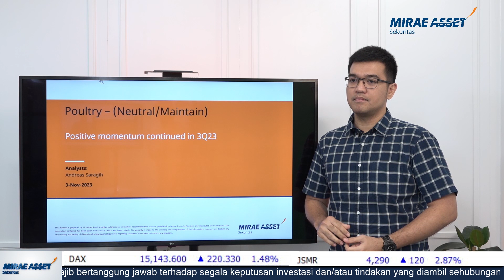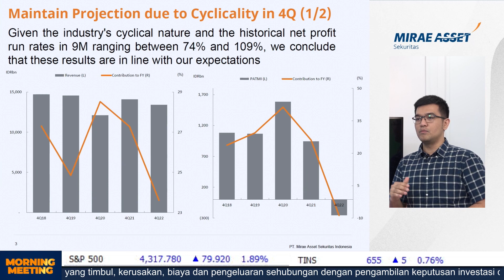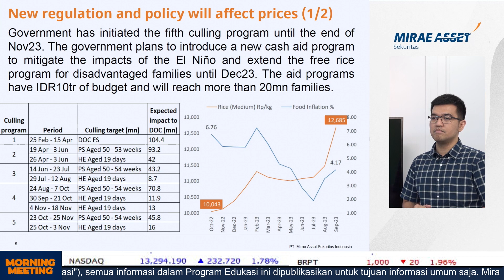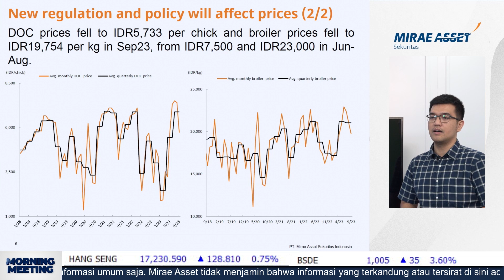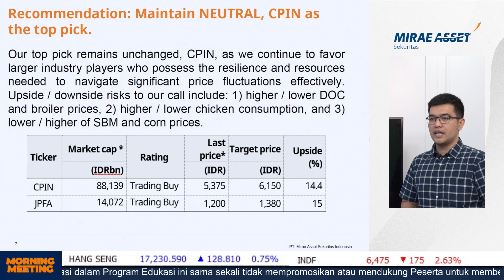Konsumsi Ayam Potensi Meningkat, Analis Optimis Performa Emiten Poultry 2024